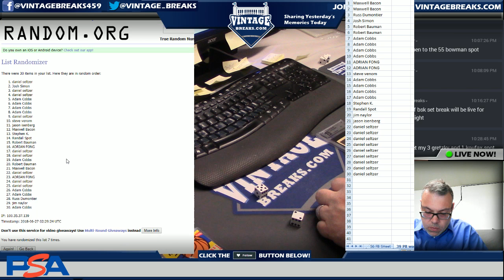6_26_18 - 1939 Play Ball Lloyd Waner Baseball Card Giveaway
Tonight we gave away a 1939 Play Ball Lloyd Waner Baseball Card!